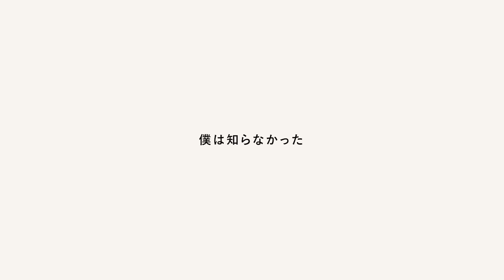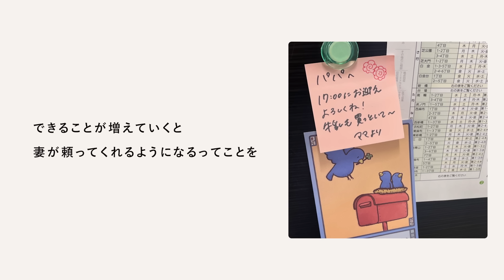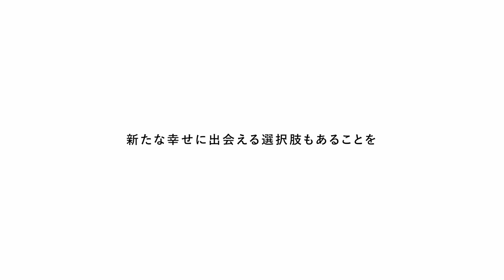「僕は知らなかった 育休を考える日」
＼9 月 19 日は育休を考える日／

「僕は知らなかった。」

育休を取るまで知らなかった、良かったこと、大変だったこと、不安だったこと、泣きたかったこと、笑ったこと、感謝したこと。

映像では、賛同企業・団体の皆様からも動画や写真を募集し、人生を豊かにし、成長させてくれる様々な体験を、実際のご家族の思い出をつなげて描きました。

育休を取っていなかったら知らなかった様々な「気づき」は、育休取得者の実体験がベースになっています。

男性の育休取得者が自分や家族の新たな幸せに出会える選択肢になるかもしれない。

そんなポジティブなメッセージを、パパ、ママ、そしてすべての人に伝えていきます。